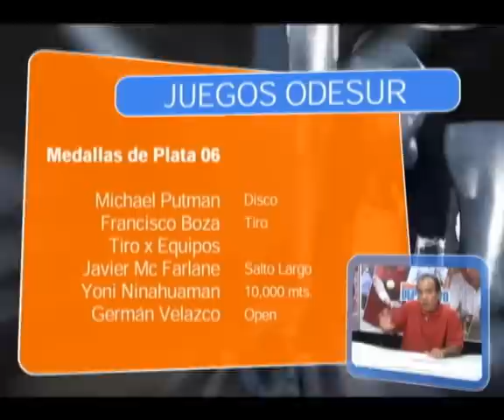EDep220310 parte 5